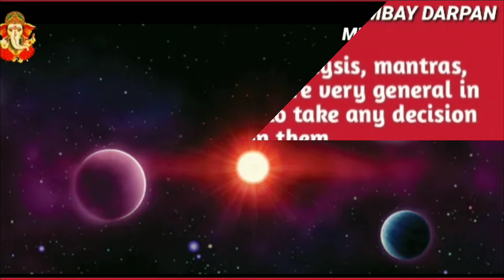മകരം രാശി :: ഗുരു രോഹിണി നക്ഷത്രത്തില്‍ നിങ്ങള്‍ക്ക് എന്തൊക്കെ ഫലങ്ങള്‍ നല്‍കും.